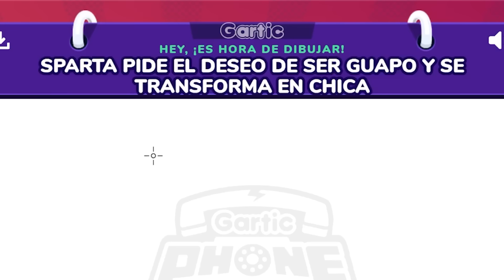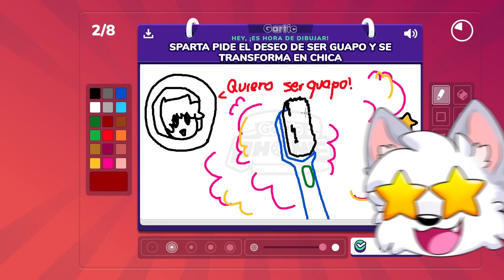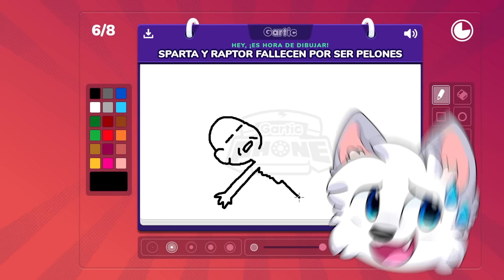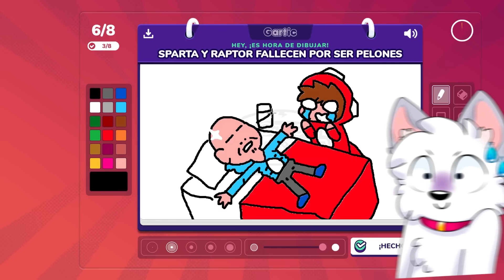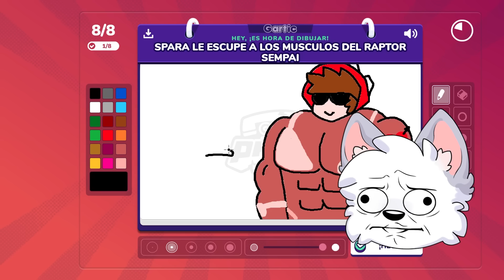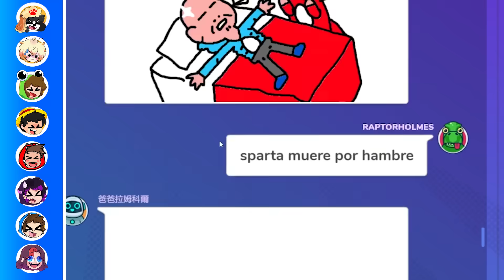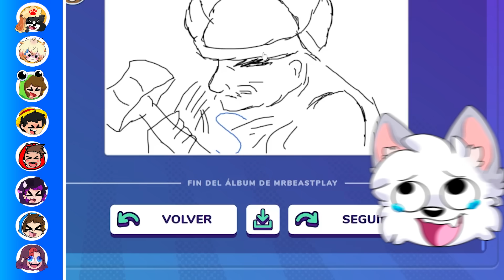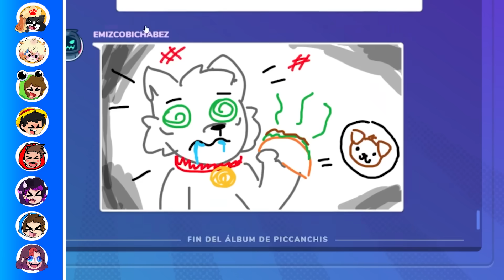¡LA PRIMERA NOCHE SPARTOR! 😳🎨 GARTIC PHONE - REACCIONAMOS A LOS DIBUJOS MAS VERGONZOSOS - Alexy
⭐Hoy dibujaremos los dibujos mas facheros, divertidos y vergonzosos que podamos imaginar, si te gusta el video deja tu like!⭐

⏰ TIEMPOS ⏰

0:00 - 1:55 Presentacion
1:55 - 4:08 Primer dibujo
4:08 - 6:22 Segundo dibujo
6:22 - 8:16 Tercer dibujo
8:16 - 9:36 Cuarto dibujo
9:36 - 16:39 Reaccionamos a los dibujos